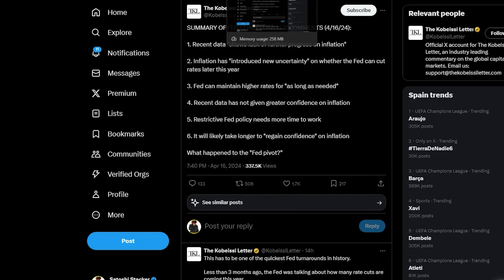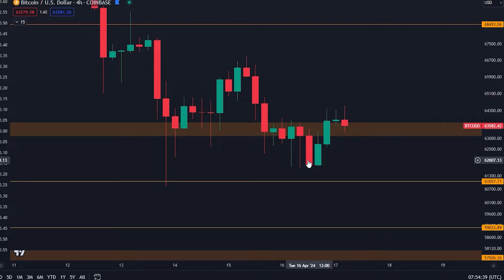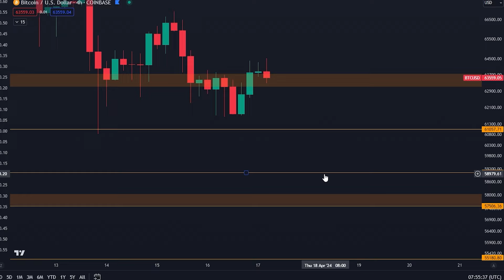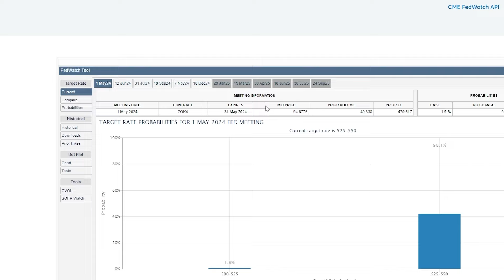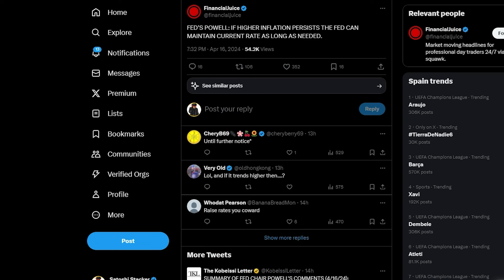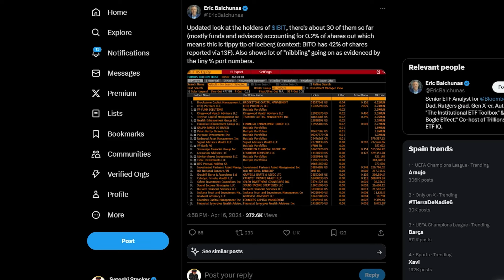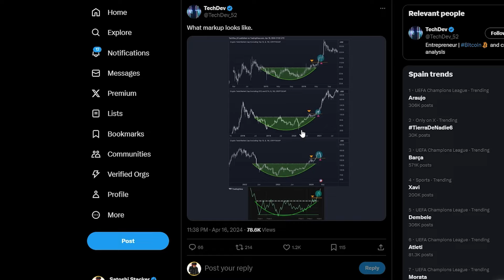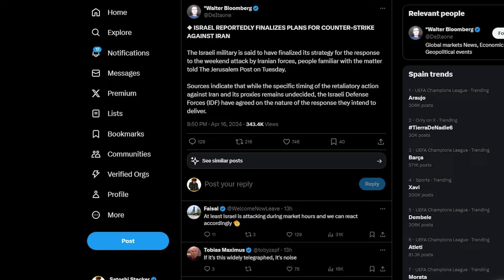لقد غيّر هذا كل شيء بالنسبة للبيتكوين [هذا الأسبوع ضخم...]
Bitget 72,000 دولار (عدد قليل من الأماكن المتبقية)

انسخ صفقاتي الفردية (قم بالتسجيل أولاً أعلاه)

⛓ 🔗 روابط مفيدة 🔗 ⛓

المواضيع:
00:00 – أخبار كبيرة تغير كل شيء
00:35 – تحليل البيتكوين
08:26 - شارت العملات البديلة الصاعد!